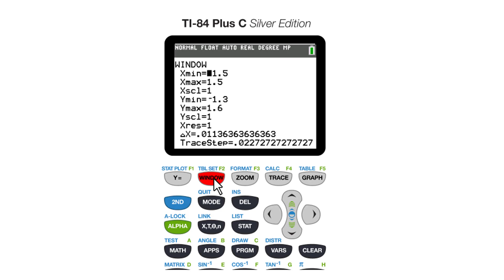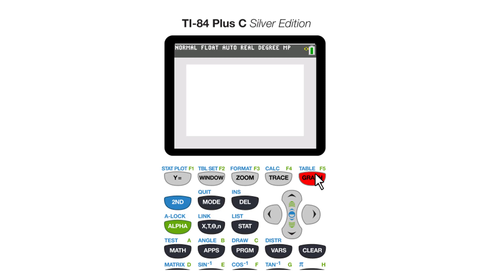Hoe teken je een hartje op de TI84?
In deze video laat ik zien hoe je een hartje op de TI84 kan tekenen.